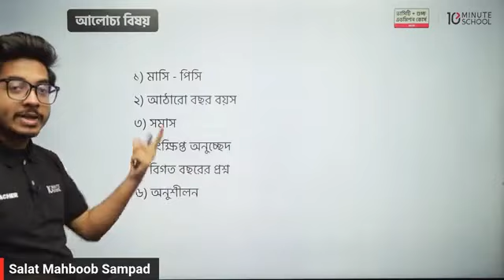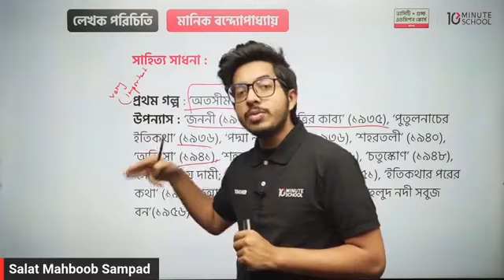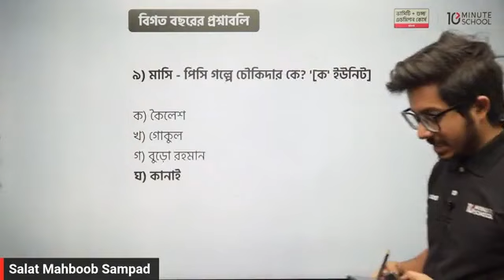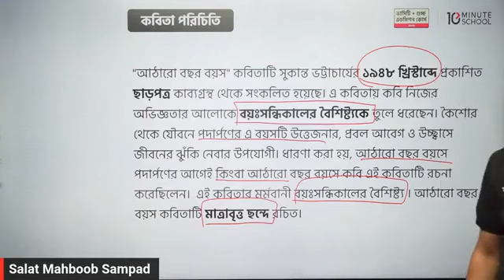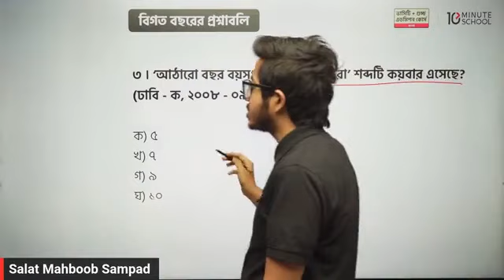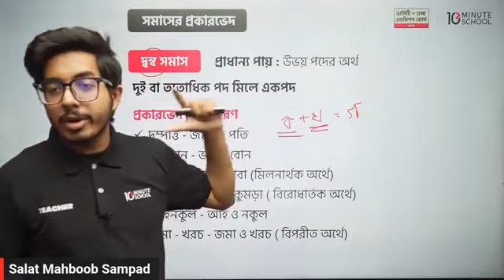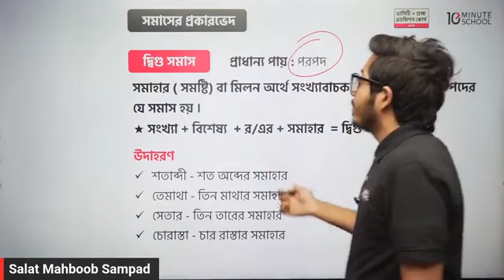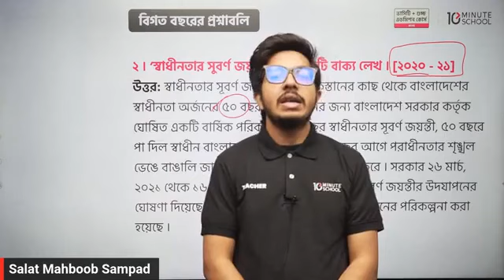ভার্সিটি + গুচ্ছ এডমিশন কোর্স ২০২২ | Dhaka University B Unit Admission Test Guideline | GST | DU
৫৫০ টাকা ডিসকাউন্টে আজই ভর্তি হয়ে যাও তোমার পছন্দের এডমিশন কোর্সে!🔥

ভার্সিটি A Unit + গুচ্ছ এডমিশন কোর্স - ২০২২ এখন মাত্র ১৯৫০ টাকায়! লিংকঃ
(বিজ্ঞান বিভাগের জন্য) [ শুধু মাত্র উপরের লিংক থেকে কোর্স কিনলে ৫৫০ টাকা ডিসকাউন্ট পাবেন ]

ভার্সিটি B Unit + গুচ্ছ এডমিশন কোর্স - ২০২২ এখন মাত্র ১৯৫০ টাকায়! লিংকঃ
(মানবিক + বিভাগ পরিবর্তন) [ শুধু মাত্র উপরের লিংক থেকে কোর্স কিনলে ৫৫০ টাকা ডিসকাউন্ট পাবেন ]

ভার্সিটি C Unit + গুচ্ছ এডমিশন কোর্স - ২০২২ এখন মাত্র ১৯৫০ টাকায়! লিংকঃ
(বাণিজ্য বিভাগের জন্য) [ শুধু মাত্র উপরের লিংক থেকে কোর্স কিনলে ৫৫০ টাকা ডিসকাউন্ট পাবেন ]

মেডিকেল এডমিশন কোর্স - ২০২২ এখন মাত্র ১৯৫০ টাকায়! কোর্স লিংকঃ
[ শুধু মাত্র উপরের লিংক থেকে কোর্স কিনলে ৫৫০ টাকা ডিসকাউন্ট পাবেন ]

ইঞ্জিনিয়ারিং এডমিশন কোর্স-২০২২ করুন এখন মাত্র ১৯৫০ টাকায়! কোর্স লিংকঃ

বিঃদ্রঃ কোর্স কেনার সময় ফেসবুক লাইট থেকে বিরত থাকুন, অবশ্যই ফেসবুক এ্যাপস থেকে কোর্স কিনবেন।